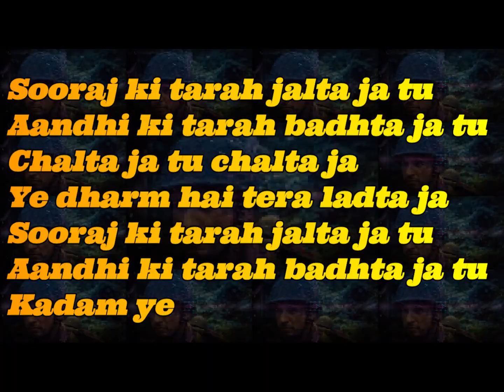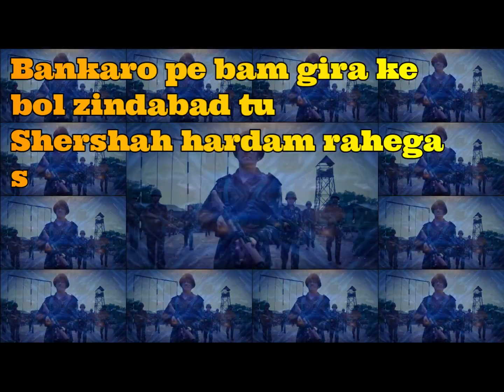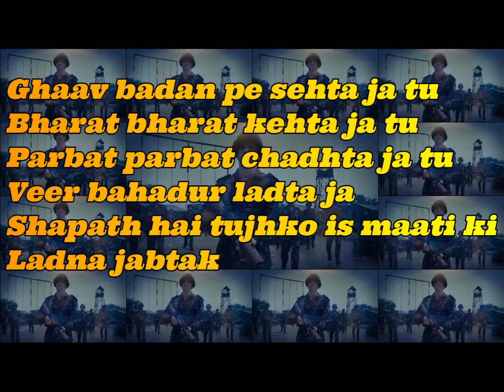Jai Hind ki Sena Lyrics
Jai Hind Ki Senaa Lyrics in Hindi from the movie Shershaah, sung by Vikram Montrose. This Patriotic song is written by Manoj Muntashir and music composed by Vikram Montrose.

Song Title: Jai Hind Ki Senaa
Movie: Shershaah (2021)
Singer: Vikram Montrose
Lyrics: Manoj Muntashir
IMPORTANT NOTICE -All these things are copyrighted. All right to above Music Label & No copyrights infringement intended.